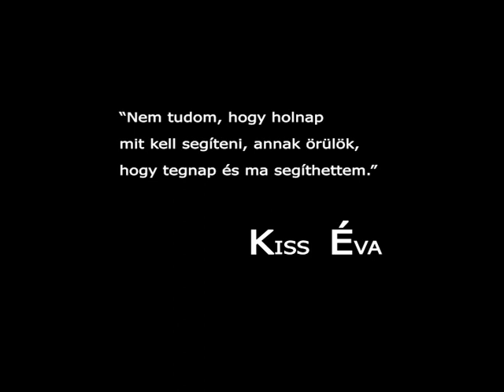A Remény Háza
Szerkesztő: Szalai Anikó
Operatőr: Schoblocher Dávid
Vágó: Csukor Róbert